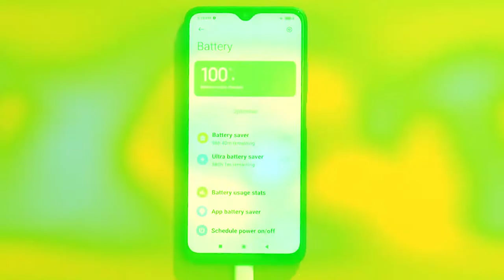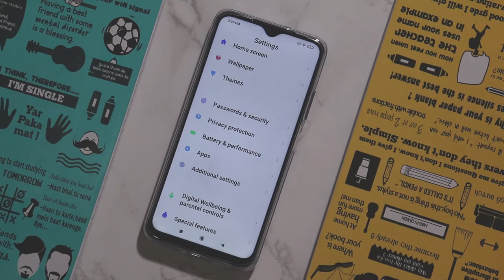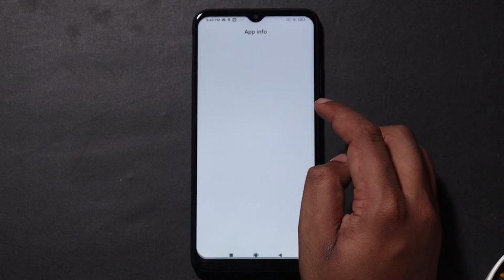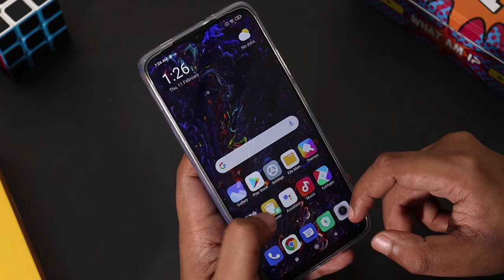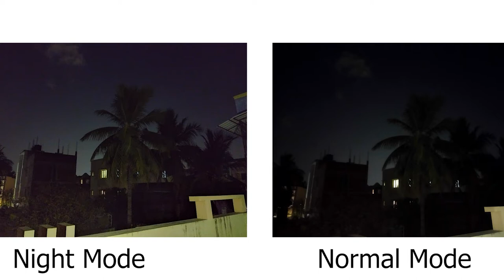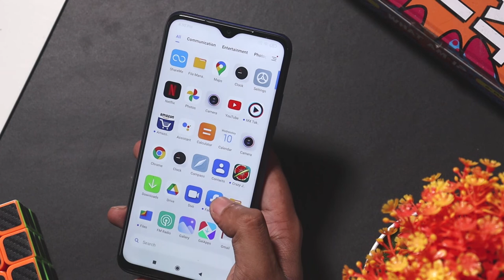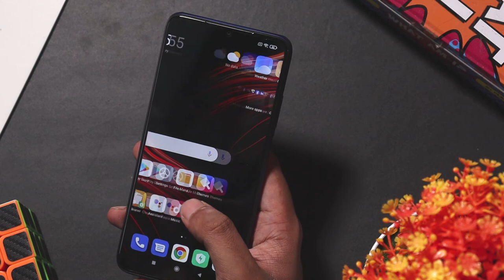Poco M3 full review in tamil | Poco M3 camera review tamil | Dont buy Poco M3 tamil review Pros cons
Poco M3 full review tamil with pros and cons
     In this video we are going to do Poco M3 honest full review in tamil and I will share my Poco M3 honest opinion in this review in tamil. In this video, I will tell why dont buy Poco M3 in tamil. Poco M3 performance is the best among budget android smartphones under 12k. MIUI adds whole lot of features in Poco M3 but there are ads and bloatware. Poco M3 camera review - performance needs improvement in lowlight. I have also included Poco M3 camera test sample and Poco M3 video sample. Poco M3 gaming review - performance is great, you can play any game in high graphics. Poco M3 battery tamil life is solid, I got 8 to 8.5h of SoT. What are your thoughts about Poco M3, share your thoughts on comments section!!

0:00 - Poco M3 tamil review intro
0:20 - Poco M3 dont buy reasons
1:08 -  Poco M3 Pros
1:51 - Poco M3 software
2:24 - Poco M3 tamil performance
3:04 - Poco M3 camera test tamil
5:30 - Poco M3 call quality

Best under 15k:
Best under 20k:
Best under 30K:
Mi 10i
Best 5G flagship phone:
Oneplus 8T